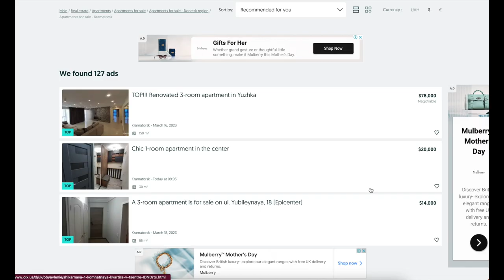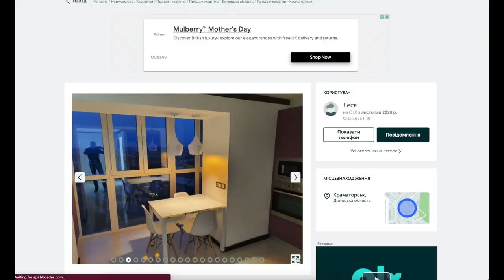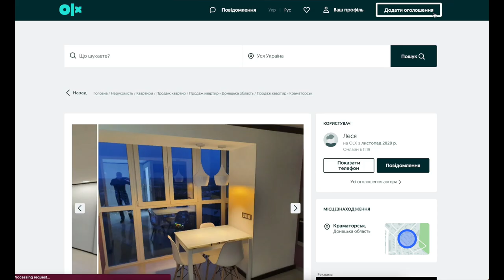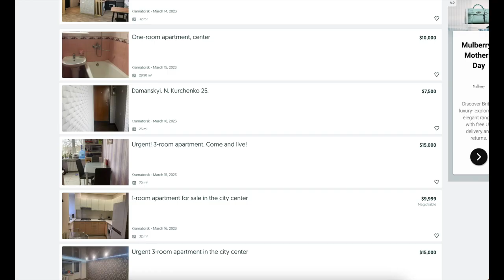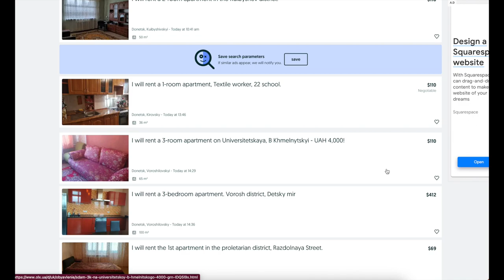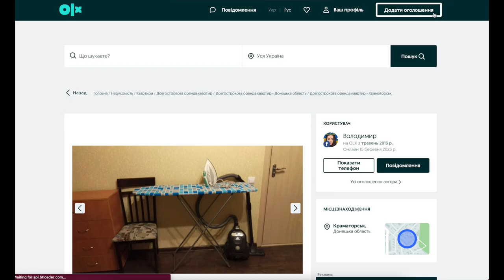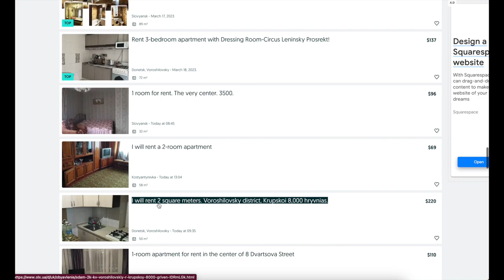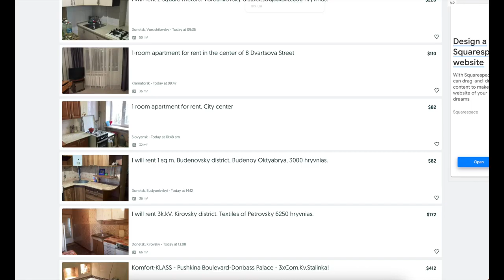🇺🇦 Real estate in War zone: how much?